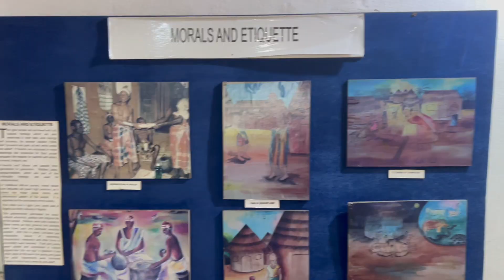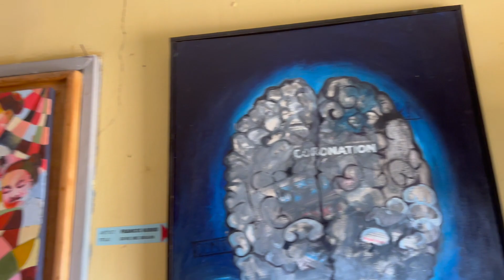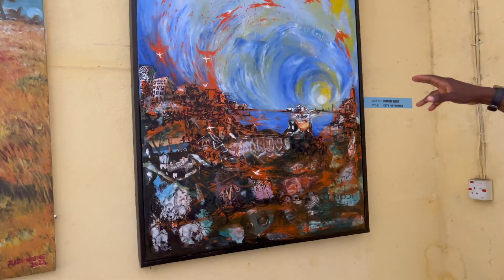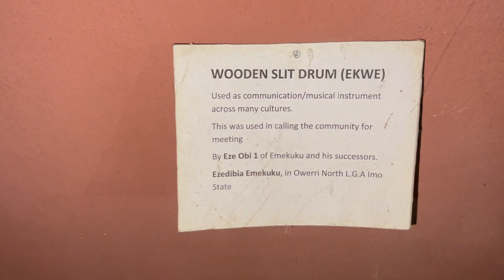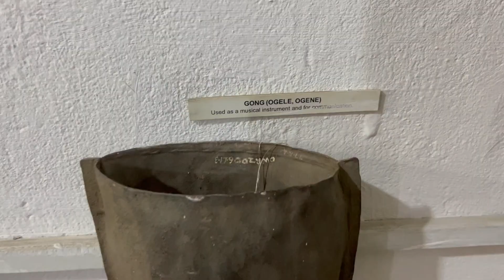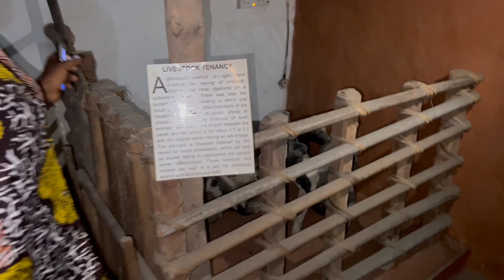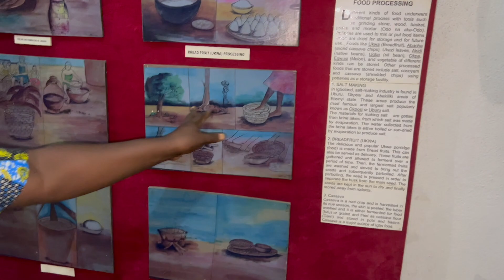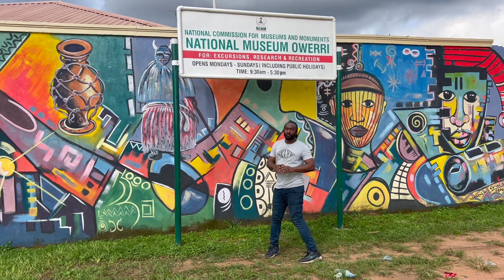Visiting Imo State Museum - Imo state vlog Ep13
First time traveling to eastern part of Nigeria.
I am going to experience the new yam festival called the ( iriji festival )

We are going to the museum to learn more about the history of imo State.